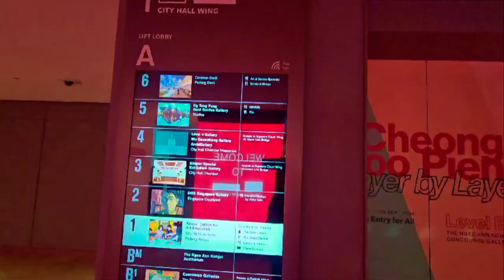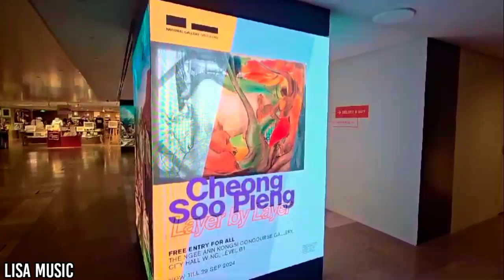Nyasar Di Kota Orang || Raffles City Hall